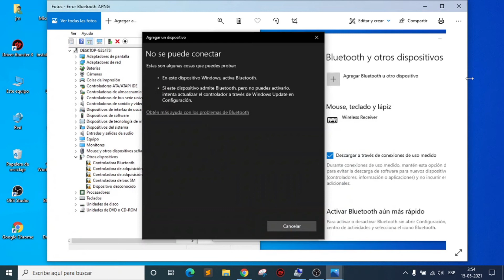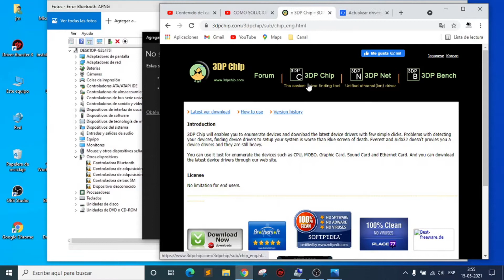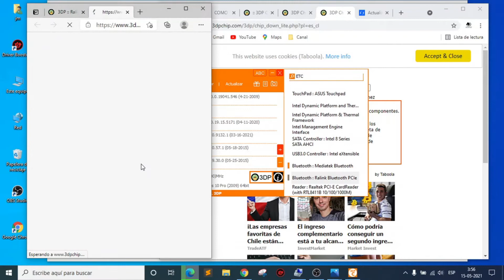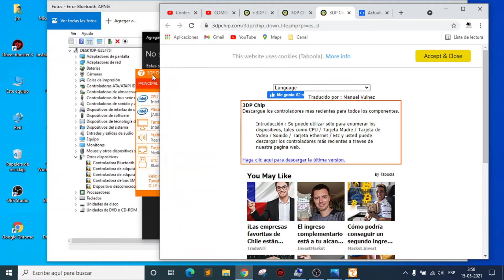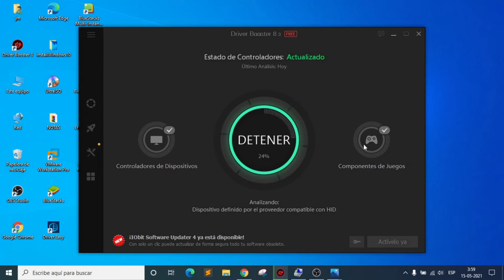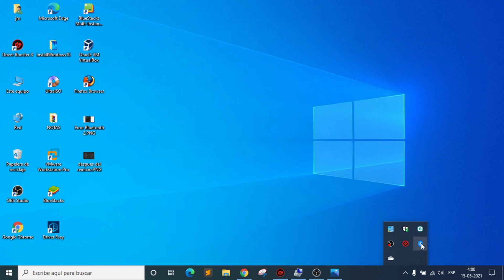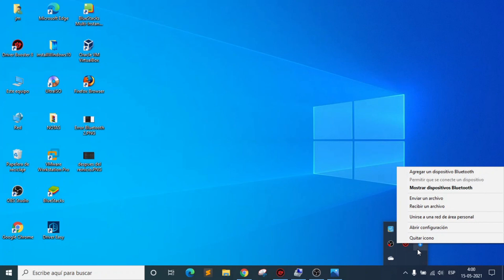SOLUCION cuando DESAPARECE BLUETOOTH en WINDOWS 10 ✅ NO aparece el ICONO 🅱🆃 o Problemas con Drivers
Solucion NO APARECE ICONO del Bluetooth en Windows 10 2021. Activar y Configurar Conexion Bluetooth. Problemas con drivers/controlador. Los 2 mejores métodos + descargas.
COMO SOLUCIONAR PROBLEMAS de CONEXION del BLUETOOTH en pc WINDOWS 10 2021 ✅ ACTIVAR E INSTALAR OK 😎

❇️➖TEMATICAS DEL VIDEO➖❇️
Introducción al tema del video 00:00
1️⃣.- Método 1: Utilizar 3dpChip 0:55
2️⃣.- Método 2: Utilizar Driver Booster 3:23

⚠️✅ SI DESPUES DE EJECUTAR TODO SIGUE SIN FUNCIONAR, PRUEBEN ESTO: ✅⚠️
Con el boton derecho del mouse sobre "Este equipo" pinchan en administrar,  se van a "administrador de dispositivos" en la parte derecha de administrador de dispositivos selecciona la primera opcion que es tu nombre de equipo (te aparecera algo similar a esto: DESKTOP-8888MVT), con el botón derecho del mouse sobre el nombre, pincha en la opción: "Buscar cambios de hardware". Con esto, debiera, aparecer en el administrador de dispositivos el bluetooth.

👉 ¿COMO DESINSTALAR DRIVER BOOSTER?:
Ir a Inicio ▶️ Configuración ▶️ Aplicaciones ▶️ Aplicaciones y características
Buscas en la lista: Driver Booster X (la X representa el número de la versión)
Pinchas en Desinstalar
Sigues los pasos y se desinstalara.

AQUI ENCONTRARAS solucion bluetooth windows 10 A:
no me aparece activar bluetooth windows 10,
bluetooth no esta disponible en este dispositivo windows 10,
bluetooth desaparecio windows 10,
Configurar y Habilitar Bluetooth en PC-Windows 10,
Desaparece el botón para encender bluetooth en windows 10,
Icono de bluetooth no aparece en windows 10,
Icono bluetooth no aparece en barra de tareas windows 10,
bluetooth windows 10 no se puede conectar,
bluetooth esta apagado windows 10,
bluetooth windows 10 no encuentra dispositivos,
bluetooth no funciona en laptop windows 10,
no se encuentra controlador de bluetooth en windows,
como solucionar problemas de conexion bluetooth,
Como configurar y habilitar bluetooth en windows 10,
Como activar bluetooth en windows 10,
Como solucionar cuando no se puede conectar,
Como solucionar el problema del bluetooth en pc,
Como Solucionar El Error Del Bluetooth En Windows 10, Bluetooth no vincula,
solución no aparece icono de bluetooth en area de notificaciones windows 10.